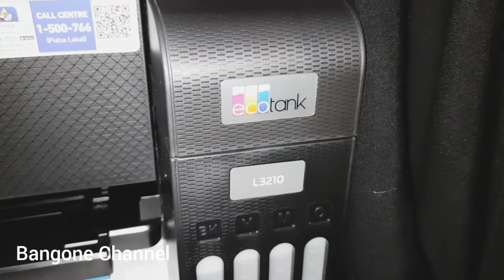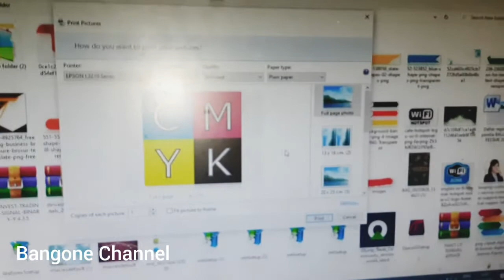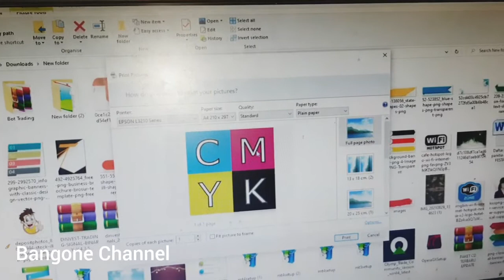EPSON L3210 BAGUS GAK ???